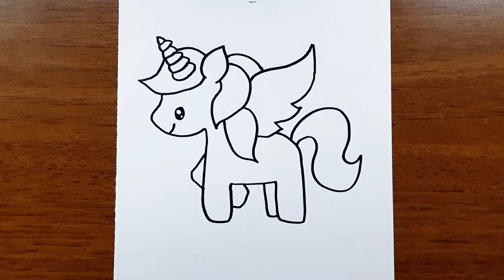UNİCORN drawing - easy ANİMAL drawing - simple, beautiful, cute, picture, step by step how to draw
easy drawing UNİCORN drawing step by step simple cute beautiful ANİMAL drawings how to draw UNİCORN picture step by step  easy draws, drawng